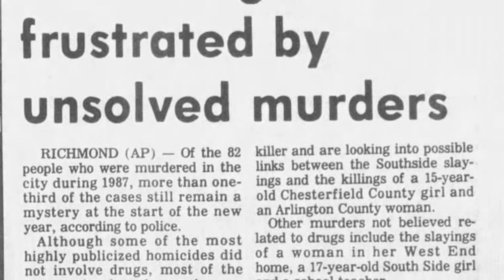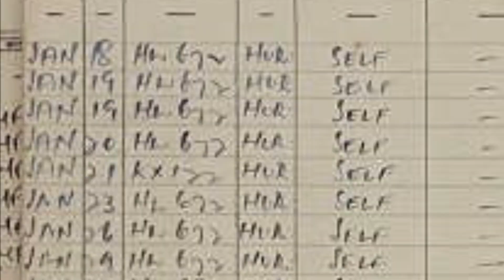The Southside Strangler: Timothy Wilson Spencer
Timothy Wilson Spencer was a truly evil man. Known as the southside strangler, he took the lives of at least 4 women in the mid 1980s and was the first criminal in Virginia to be convicted using DNA evidence. His dna evidence also connected him to multiple other heinous crimes, but the results were not conclusive. Spencer’s MO was to break into his victims home and assault them before strangling them using a ligature such as the belt that was found around the neck of Dr Susan Hellams. The youngest to fall prey to the depraved monster was a 15 year old girl named Diane Cho. Spencer was already on polices radar from previous burglaries and he was arrested when it was discovered that he had signed out of the halfway house he was staying in for each of the homicides. He would be sent to the electric chair and his sentence was carried out on April 27th 1994.